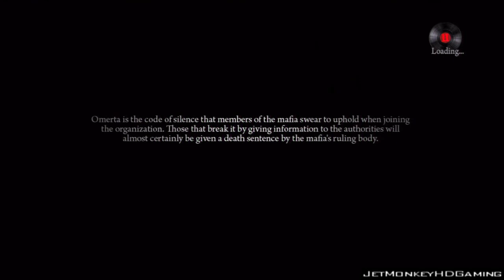Mafia II Pt.8 || PS3 || The Worst Of The Worst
This is my playthrough of Mafia II without commentary

The game is set in the late 1940's - early 1950's era of Empire Bay, a fictional city based on New York City, Chicago, Los Angeles, Boston and Detroit. There are 30-40 vehicles in the game (45 with DLC) as well as licensed music from the era. Many firearms from the previous game return, such as the Thompson submachine gun and Colt 1911, as well as a pump-action shotgun. New WWII-era weapons like the MP 40, the M3 submachine gun, the MG 42 and the Beretta Model 38 also appear in the game. Interacting with objects in the environment involves two action buttons- a standard action and a "violent" action (for example, when stealing a car, the player may choose to either pick its lock or break the window glass), used in context-sensitive situations. A map is included as in the original Mafia game. The checkpoint system has been completely overhauled. New controls include a cover system that allows the player to hide behind objects (such as generators, walls and large crates) to shoot enemies, rather than just using a crouch while behind an object.
It has been stated by 2K Czech that the game's cutscenes are created by the game engine, in real-time, rather than pre-rendered cutscenes. For example, if the player is riding in a car and a cut scene starts, the player will be driving the same car and if the car is damaged, that too will appear in the cut scene. Certain scenes, however, such as the opening sequence and the Empire Arms Hotel explosion, were presented as pre-rendered Bink videos.